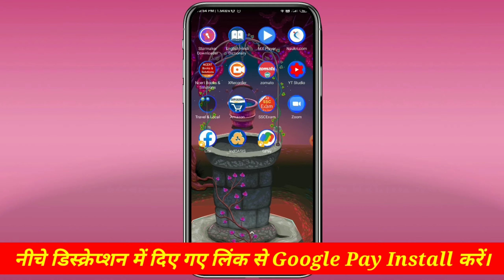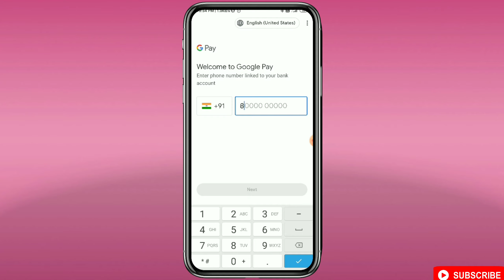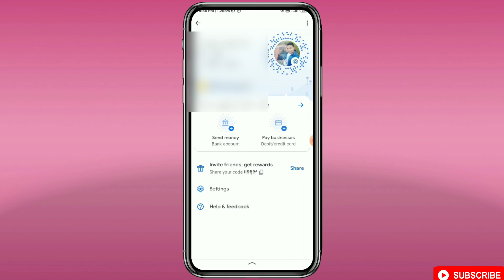Google pay Account Kaise Banaye 2021 || How to Create Google pay Account in Hindi || Desi Mind Tech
अब सबकी कमाई दोगुनी होगी 🥰 | Big Good News Of Youtube Monetization "

About Video:-
Dosto mai apko is video me bataya hu ki kaise ap google pay account create kar sakte hai.

Querries Solved:-
Google pay
Google pay how to use
Google par kaise use Kare
how to create Google pay

Mic (Boya M1)
Tripod (Stand)
My Smartphone

Low Price Mic
Low Price Tripod

▪️▪️ FOLLOW ME▪️▪️

Non Copyright Music :- No Rate Used